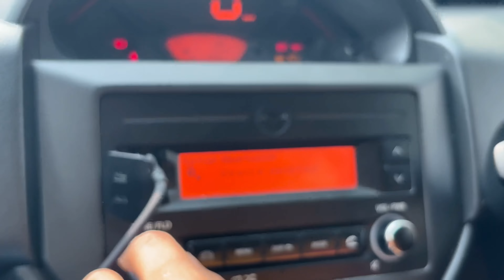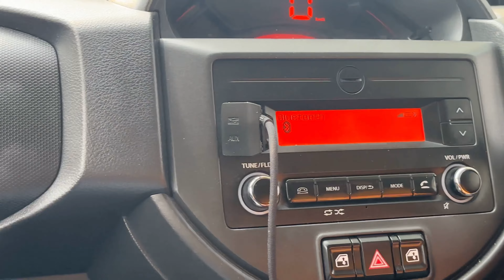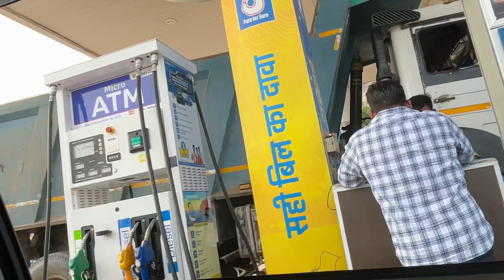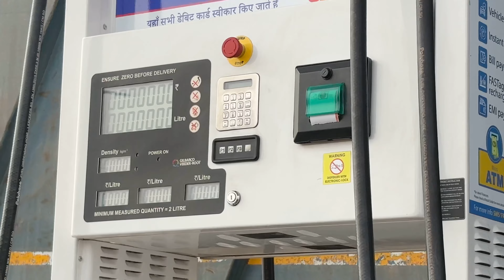First time car drive Kia 😍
Hello Guys I’m Navratan Meena

 YouTube Family 🙏🏻❤️